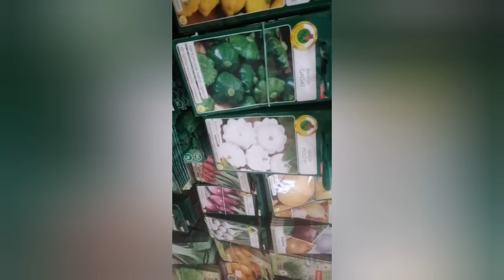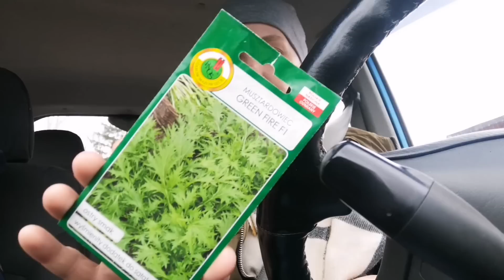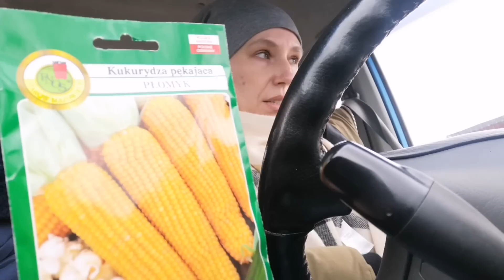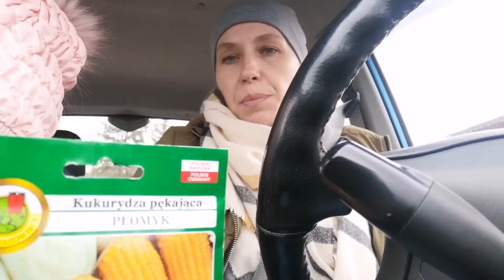Vlog: Jeszcze tylko dwa dni / Cena w piekarni mnie dobiła.